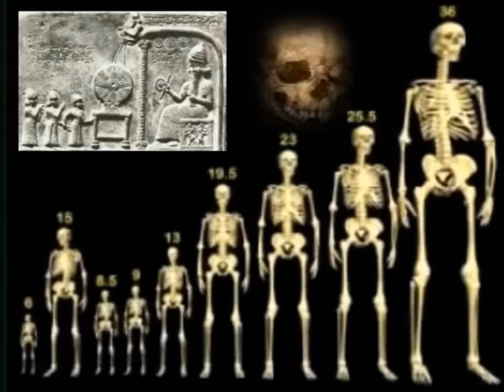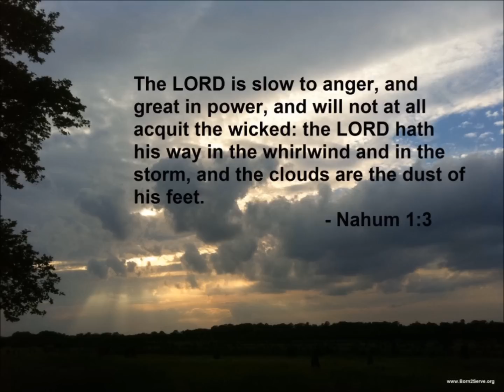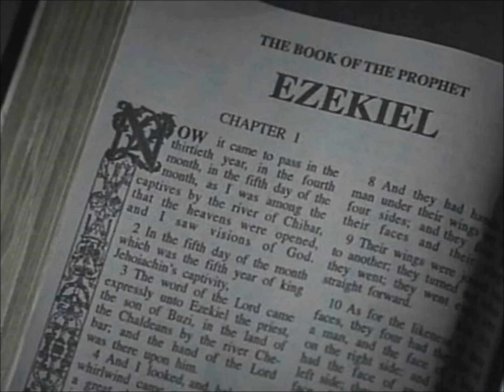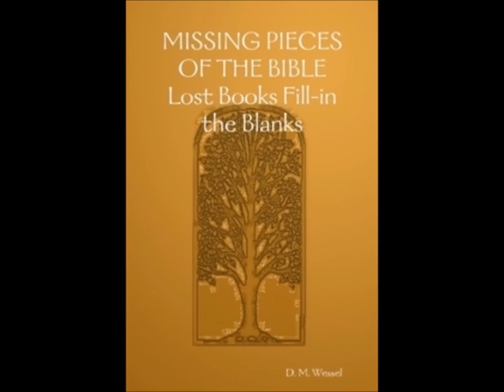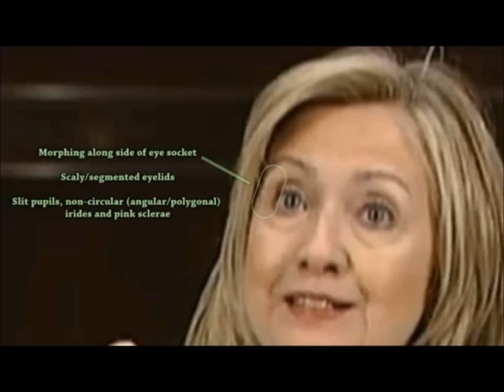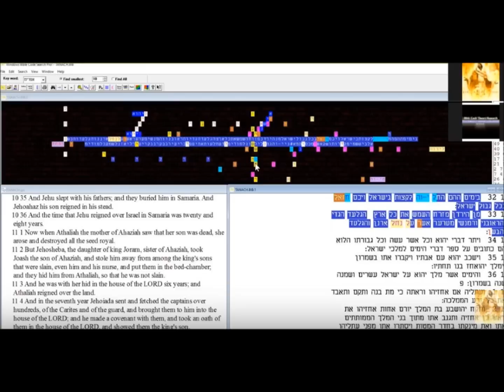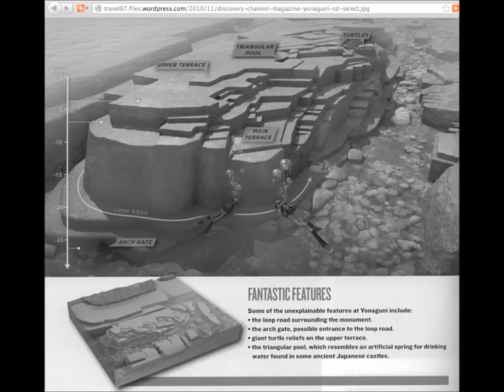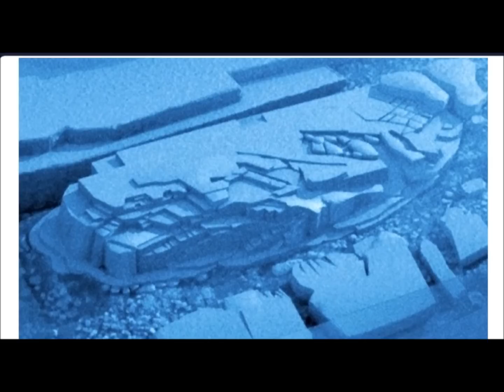Timothy Alberino - Dragons Lords Giant Kings and Cyclopean Megaliths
Timothy joins me in the show to speak about the Second episode of True Legends - The Unholy See which in its scope covers such diverse topics as the antediluvian age and its connections to the feathered serpent and the children of Cain.  One of the more intriguing aspects of the documentary is the presentation of how the Vatican constructs Catholic Churches on top of already ancient sites as method of gaining access as well as taking it over for later clandestine excavation.